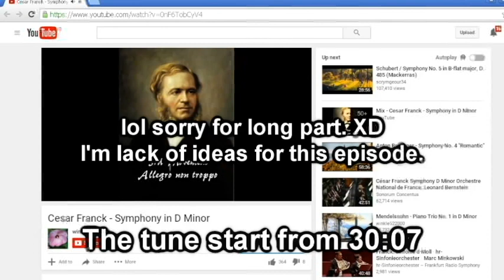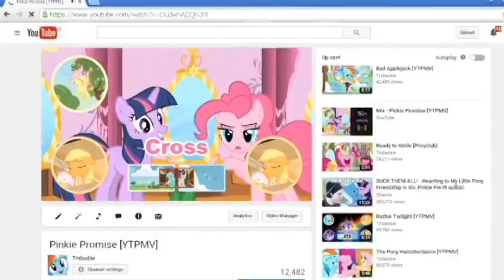Veg Replace Tennis Friendship is Musical Season 1 Episode 19 20 Rounds